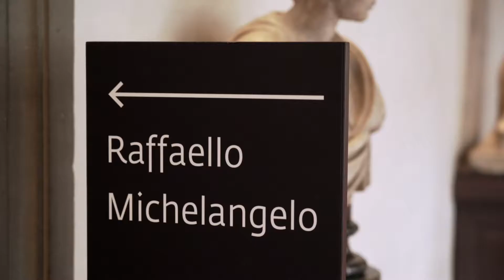Why You Should Visit FLORENCE Italy | For First-Time Visitors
Why You Should Visit FLORENCE Italy? First Time In Florence. I’m Rok and I’ve spent last 8 years travelling around Europe as a tour guide. I want to show you one of my favourite places in Italian region of Tuscany, Florence. I will take you around Florence old town and tell you a story about a powerful family that made Florence Birthplace of the Renaissance.

One of the most famous statues in the world, Michelangelo's David, stands on the main square in Florence in front of the palace from where the Medici family ruled over Tuscany. Of course that is only a replica of the original statue, but it stands on its original spot. The original, more than 500 years old David, is housed in Galeria Academia. David was commissioned as one of the statues for the roofline of Florence Cathedral. When finished it was so remarkable that instead on the roofline it was placed on a central square in front of the town hall.

If you have any questions about Florence, just leave them in the comment section. Also share your thoughts, your ideas and your experience about Florence.